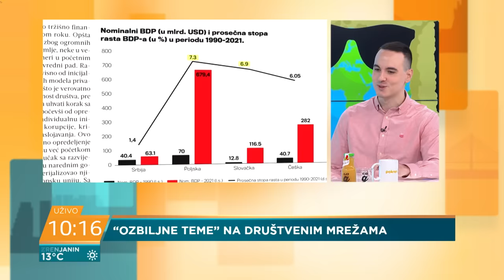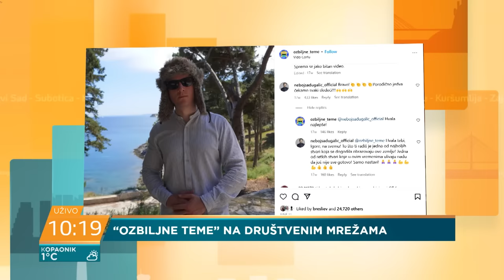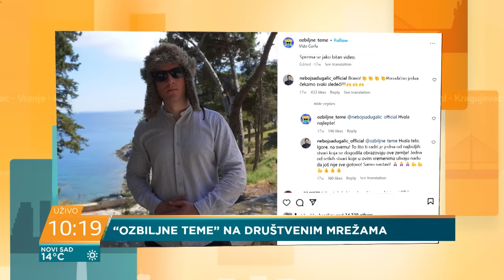Igor Petrović "Ozbiljne teme": Krio sam svoj internet identitet kao Supermen